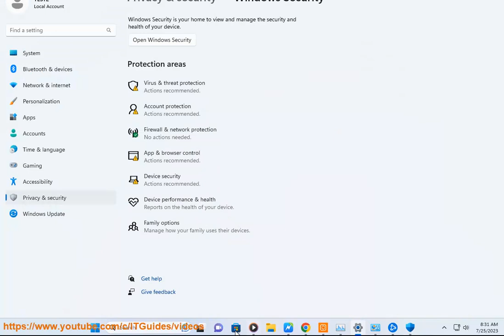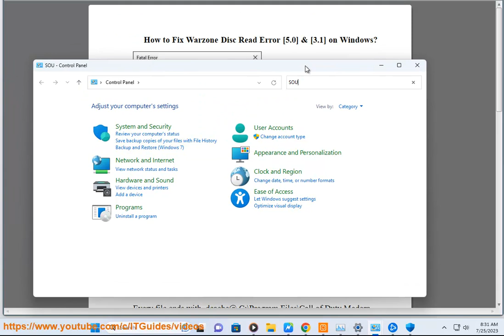Fix Warzone Fatal Error Disc Read Error [5.0] & [3.1] on Windows (2025 updated)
Here's how to Fix Warzone Fatal Error Disc Read Error [5.0] & [3.1] on Windows. Run Avast Driver Updater@ to keep your device drivers up-to-date, easily & effectively.

The "Disc Read Error [5.0]" and "[3.1]" in Call of Duty: Warzone often indicate issues with file integrity, permissions, or hardware-related problems. Here’s a step-by-step guide to troubleshoot and resolve these errors:

Ensure all game files are intact. This can fix corrupted or missing files.
- **Battle.net**:
  1. Open the Battle.net launcher.
  2. Select Warzone and click **Options** - **Scan and Repair**.
  3. Wait for the process to complete and retry launching the game.
- **Steam**:
  1. Open Steam, go to your Library, and right-click on Warzone.
  2. Click **Properties** - **Local Files** - **Verify Integrity of Game Files**.
  3. Wait for the process to finish.

### **2. Run as Administrator**
Sometimes permissions cause issues.
1. Navigate to the game’s installation folder.
2. Right-click on the **game’s executable file** (e.g., `Warzone.exe`) and select **Properties**.
3. Go to the **Compatibility** tab.
4. Check **Run this program as an administrator**.
5. Click **Apply** and **OK**.

Outdated or corrupted drivers can cause errors.
1. Update via the official software:
   - **NVIDIA GeForce Experience** for NVIDIA cards.
   - **AMD Adrenalin** for AMD cards.
2. Alternatively, visit the manufacturer’s website to download the latest drivers.

1. Press **Windows + R**, type `temp`, and hit Enter. Delete all files in the folder.
2. Press **Windows + R** again, type `%temp%`, and delete those files.
3. Clear Battle.net or Steam cache:
   - **Battle.net**: Go to Settings - Downloads - Clear Cache.
   - **Steam**: Go to Steam Settings - Downloads - Clear Download Cache.

### **5. Adjust Virtual Memory (Pagefile)**
Low virtual memory can cause read errors.
1. Press **Windows + R**, type `sysdm.cpl`, and hit Enter.
2. Go to the **Advanced** tab - **Settings** under Performance.
3. In the new window, go to the **Advanced** tab - **Change** under Virtual Memory.
4. Uncheck **Automatically manage paging file size for all drives**.
5. Select your drive, choose **Custom size**, and set Initial size to 1.5x your RAM and Maximum size to 3x your RAM. For example:
   - 16 GB RAM: Initial = 24000 MB, Maximum = 48000 MB.
6. Click **Set**, then **OK**, and restart your PC.

### **6. Check for Windows Updates**
Make sure your system is up to date:
1. Press **Windows + I** to open Settings.
2. Go to **Update & Security** - **Windows Update**.
3. Check for updates and install any pending ones.

### **7. Reinstall the Game**
If the issue persists, a clean reinstallation might help:
1. Uninstall Warzone from Battle.net or Steam.
2. Manually delete any leftover files from the installation directory.
3. Reinstall the game and test.

### **8. Check Your Hard Drive/SSD**
A failing drive can cause read errors:
- Run a disk check:
  1. Press **Windows + S** and type `cmd`.
  2. Right-click on **Command Prompt** and select **Run as Administrator**.
  3. Type `chkdsk C: /f /r` (replace `C:` with the drive where Warzone is installed) and press Enter.
  4. Follow the prompts and restart if necessary.
- Alternatively, use third-party disk health tools like CrystalDiskInfo.

### **9. Disable Overlays**
Overlays from applications like Discord, NVIDIA GeForce Experience, or Steam can sometimes cause conflicts:
1. Disable overlays in their respective settings.
2. Try launching the game without them.

### **10. Check Antivirus/Firewall**
Antivirus programs may mistakenly block game files.
1. Add Warzone as an exception in your antivirus or temporarily disable it.
2. Ensure the game isn’t blocked by Windows Firewall:
   - Open **Control Panel** - **Windows Defender Firewall** - **Allow an app through Firewall**.
   - Ensure Warzone is allowed.